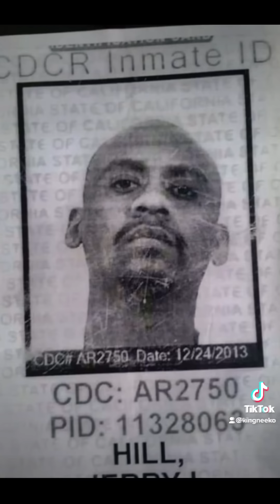When D0pe hit the Yard in Prison